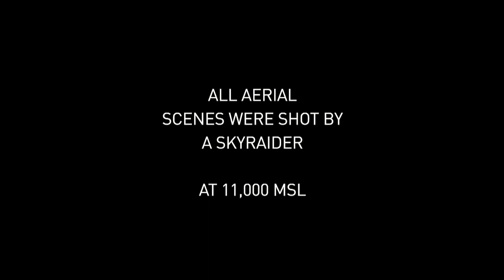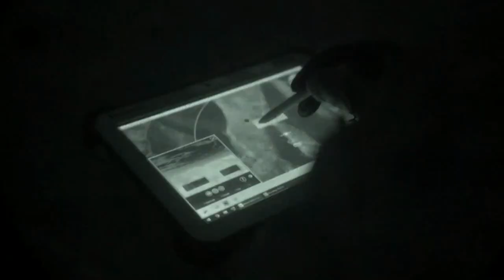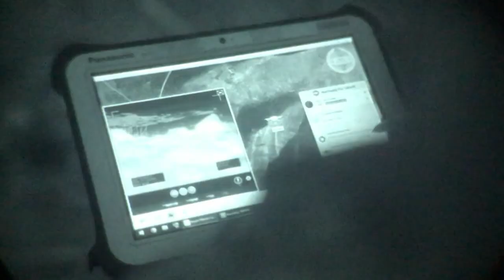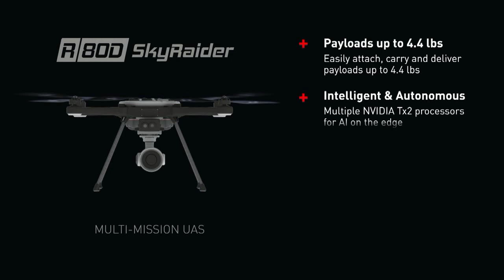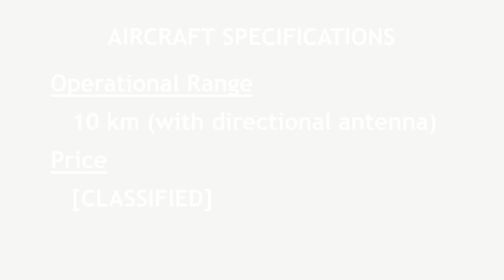Direct from Xponential 2018: The Aeryon R80D SkyRaider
In this episode, the Roswell Flight Test Crew provides coverage of a press event held by drone manufacturer Aeryon on the first day of the 2018 AUVSI Xponential show in Denver, Colorado. The event was held to introduce the R80D SkyRaider: a multirotor drone developed by Aeryon Defense USA specifically for use in the field by small groups of soldiers operating in hostile combat environments. The R80D is designed to fulfill many different missions with interchangeable payloads that include visible-light and thermal cameras, as well as payload delivery options for equipment weighing up to 4.4 pounds. It is fully capable of performing a tactical ISR role, as well as providing persistent overwatch using a tethered power supply option. Quick and easy to assemble in the field, operators can be trained in just a few days with no prior knowledge of drones or aeronautics. Speaking during the presentation are: William McHale, the CEO of Aeryon Labs; Tom Jackson, the Vice President and General Manager of Aeroyon Defense USA; and, Mark Holden, the Director of Defense Solutions for Aeryon Defense USA.